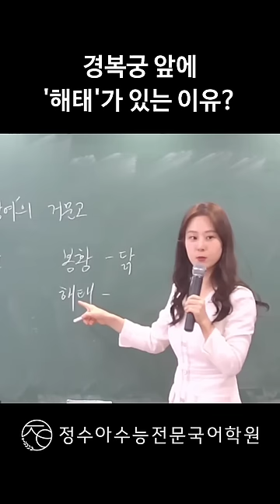경복궁 앞에 '해태'가 있는 이유?